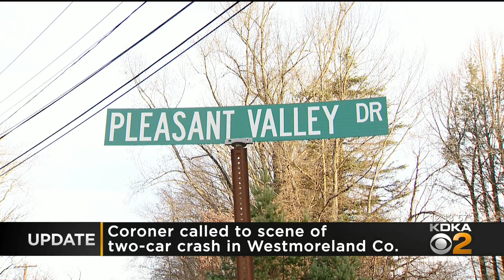Coroner's Office Called To Crash In Westmoreland County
The coroner's office was called out to a crash early this morning on Route 66 in Westmoreland County.